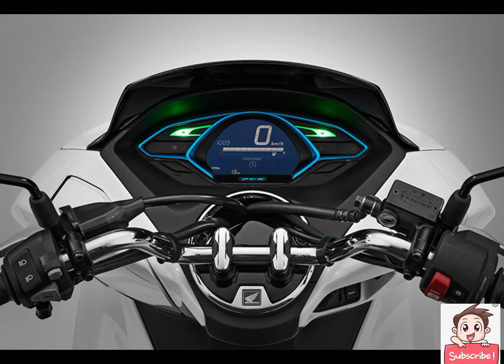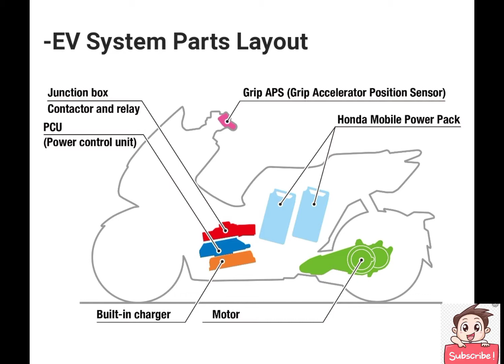MOTORCYCLE OF FUTURE HONDA PCX ELECTRIC SPECIFICATION